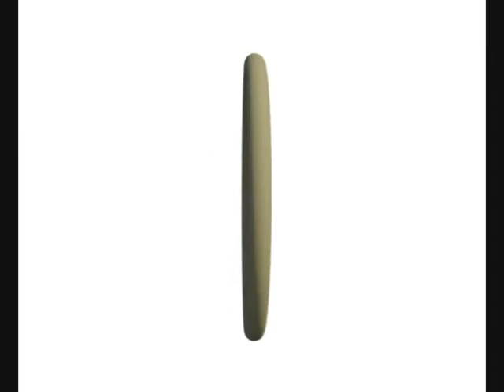Nordic Summer to start a fire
Nordic Summer is a mosquito repellant that is based on tar. We took it to the test and it worked about the same as vaseline with the cotton pad..